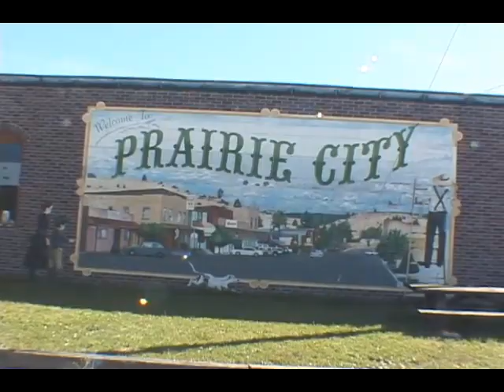Oregon Sesquicentennial Statehood Wagon Train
Ben Kern and Earl Leggett leading the Official Oregon Sesquicentennial Statehood Wagon Train from Huntington, Oregon to John Day, Oregon in August 2009. Featuring State of Wyoming's and Dell Raymond's stagecoaches and seasoned mules and the Mounted Band from Pendleton, Oregon.